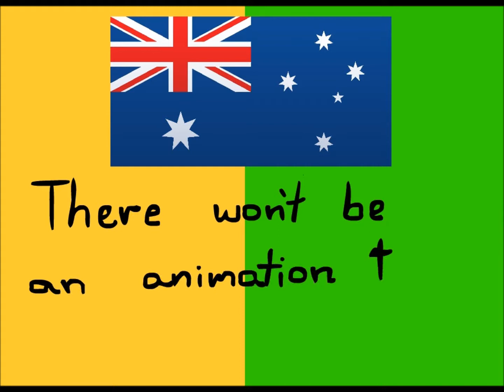Australia Day animation.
It's Australia Day long weekend! Enjoy. :3

Enjoy everyone. :3